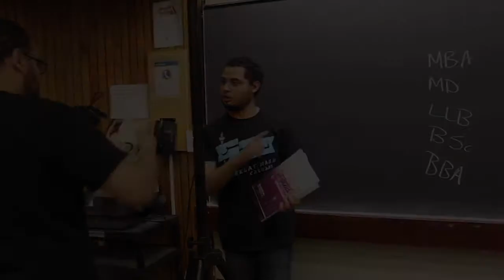QNasr 2014: A Year in Review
Qabeelat Nasr's Accomplishment for 2014.